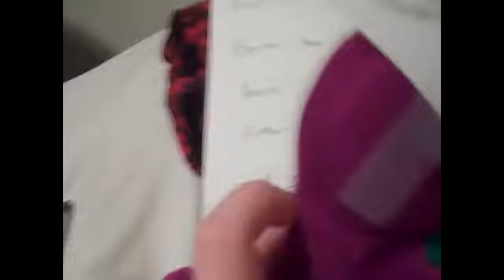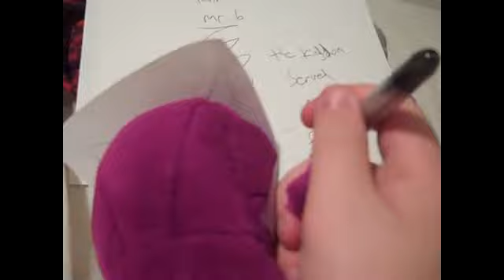MALDQ The Movie 2: ROTPT - Part 2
with the script in peach's hands, it quickly falls
in the hands of Mr.B and he takes over the kingdom